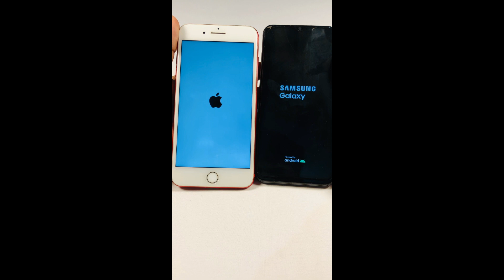iPhone 7 Plus vs Samsung A03s😯😰😱